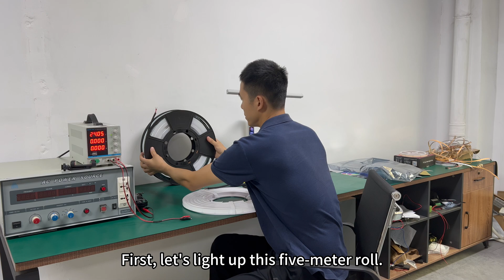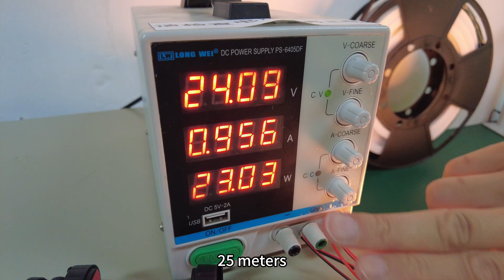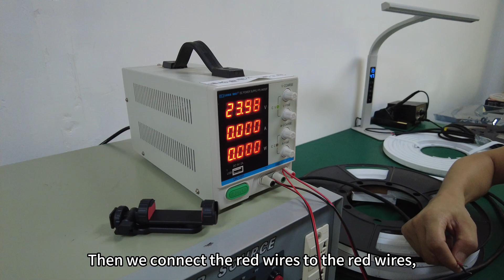How to Choose the Right LED Strip for Swimming Pools | Waterproof LED Light Guide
Looking for the best LED strip lights for your swimming pool or outdoor water project? In this video, we break down 5 key factors you must consider before buying:

1️⃣ Waterproof Rating – Understand IP65, IP67, IP68 and which one suits your pool project
2️⃣ Power Voltage – 12V vs 24V, and what works best for long runs
3️⃣ Strip Structure – Materials, durability, and design for outdoor use
4️⃣ Lighting Features – Brightness, CCT, RGB vs single color, and more
5️⃣ Flexibility – How to choose bendable options for curves and corners

🏊‍♂️ Whether you're a homeowner, lighting designer, or installer, this guide will help you make smart decisions for long-lasting and safe underwater lighting.

🌐 All lighting products in this video are made by RH Lite, a leading LED strip light manufacturer from China.

We offer:
✔ Waterproof LED strips (IP67/IP68)
✔ Custom voltage, length & CCT options
✔ RGB/RGBW & dimmable models
✔ No MOQ & fast delivery worldwide

💬 Got questions? Drop them in the comments and we’ll be happy to help!